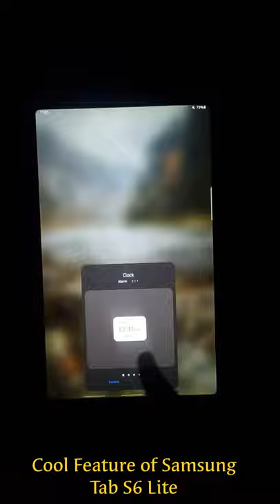Cool Feature of Samsung Tab S6 Lite